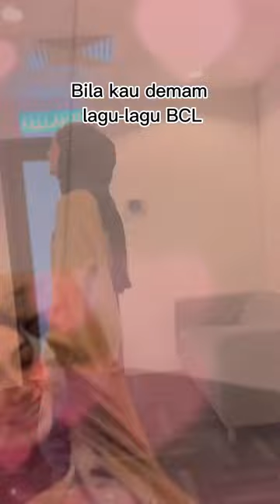Haaa korang dah start hafal lagu BCL belom?!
Yang Hangat Dan Terbaik

6 pagi - 10 pagi | Johan, Fara Fauzana & AG - Bekpes Hot
10 pagi - 3 petang | Keymi - FYP@Hot
3 petang - 7 malam | Fizi Ali - Hot Squad
8 malam - 12 tengah malam | Imran Aqil  & Ayu - Hotflix